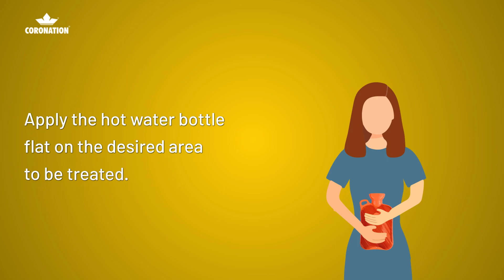Coronation Hot Water Bottle | How To Use Hot Water Bottle For Back Pain | Warm Water Bag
Hot Water Bottle for back pain! If you're seeking a natural and soothing remedy for back discomfort, a warm water bag could be your answer. In this video, we show you the step-by-step process of using the Coronation Hot Water Bottle effectively, along with some valuable tips to ensure maximum comfort and safety.

Topic:
1. how to use steam vaporizer
2. Vaporizer steam inhaler Kese Use karte hai
3. Steam Vaporizer machine for cough and cold home remedies
4. Best steamer for face glow, cold & cough